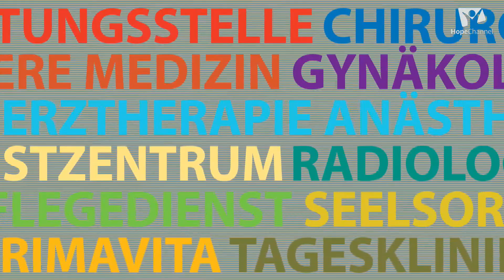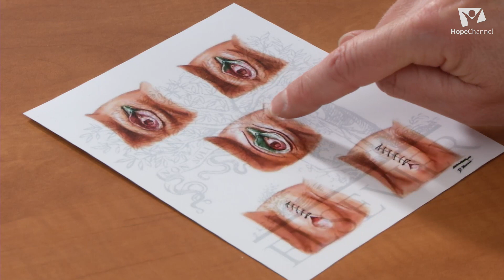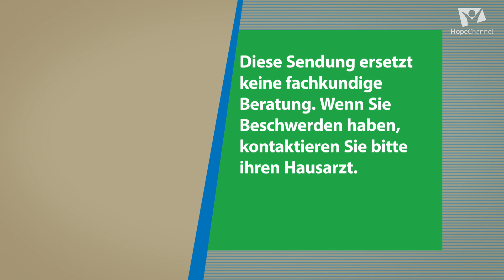Aus der Praxis: Das "Desert Flower Center" Waldfriede [HD]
Das Desert Flower Center hilft Frauen, die Genitalverstümmelung erleiden mussten. Mit Dr. Cornelia Strunz und Farhia Mohamed vom Krankenhaus Waldfriede.